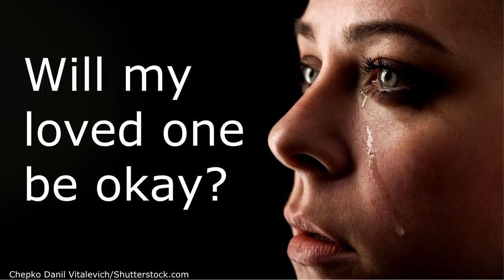Dealing with a Patient's Rude Family Members | New Nurse Tips | Nurse Vlog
How to deal with rude family members of your patients: As a nurse, it is inevitable that you will come across a patient who has extremely rude family members.

This can add to the stress and anxiety that you are already experiencing while working as a nurse. In this video, I offer some tips on how I deal with these rude/aggressive family members of patients.

As a general rule, you never want to become aggressive, rude, or antagonistic toward a patient's family members, even if they are being rude to you. It's best to be kind and let any rude statements roll off of you. As the old proverb goes: "A soft answer turneth away wrath."

Try to put yourself in their shoes and understand that they are also stressed because they don't know what's going on. They can be concerned over the health of their loved one, stressed about potential medical bills, and they can also be uncertain of the future care or needs of the patient.

So try to put yourselves in their shoes and understand that your patient's family members can be going through a lot of emotions, and when that happens, people tend to lose their filter, which can lead to rude statements or behavior.

Hopefully, the tips I give in this video can help you deal with rude family members so that you can actually turn them into an asset! And trust me when I say that family members can definitely help you out as a nurse!